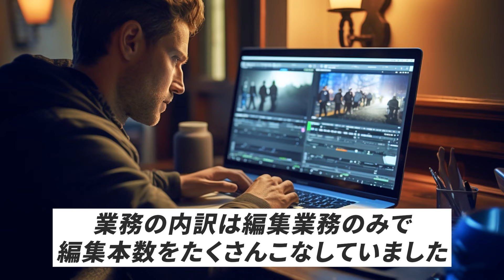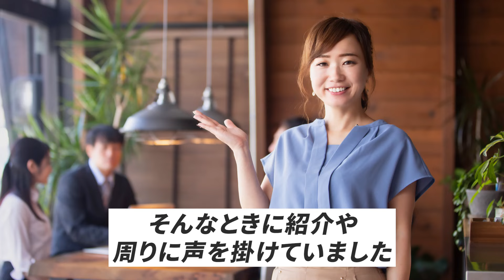【実体験】未経験サラリーマンが副業で初心者から動画編集を1年やった結果がヤバい！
🏆⬇︎LINE登録で無料特典配布中⬇︎🏆

✅田舎住みでも稼げる！
　 オンライン営業のコツ
✅動画編集者が絶対使うべき
　 案件管理シート
✅低単価で疲弊しない！
　 高単価案件獲得講座
✅今から月収100万円目指すなら
✅脱サラする前にするべきこと
✅今動画編集を始めるべき理由
✅商談がガンガン決まる
　 ヒアリングシート
✅ポートフォリオに使える！
　 YouTube動画編集のやり方
✅素材も配布！
　サムネイルの作り方解説動画
✅300名に聞いた！
　 動画編集オススメPCまとめ
⭐️僕と面談してAIMに入られた方は
　限定コミュニティ招待中！

✅Instagram×AI 無料体験会

受け取り希望の方はこちらから！

僕のLINE公式アカウントでは
質問・疑問なんでも募集中🔈

0円で読めるのでぜひ読んでみてください😊